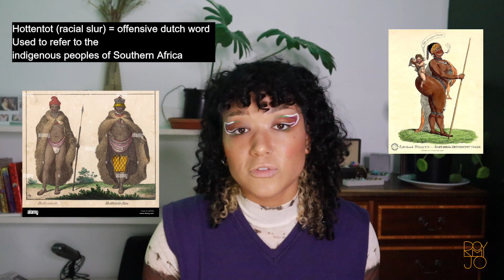The FIERCE Krotoa - How Do We Not Know About Her?? | HIGHLIGHTS & HISTORY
Hey guys, Thanks again for watching the first episode of *Highlights & History*!

xx

REFERENCES